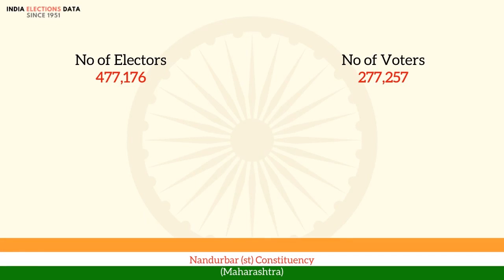Nandurbar (st) Constituency Maharashtra loksabha Election Result 1967 T. H. Gavit INC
loksabha election 1967 results, for Nandurbar (st) Constituency, Maharashtra, where winner is T. H. Gavit, from political party INC. Watch the video to know more information about other candidates, voters count, etc.